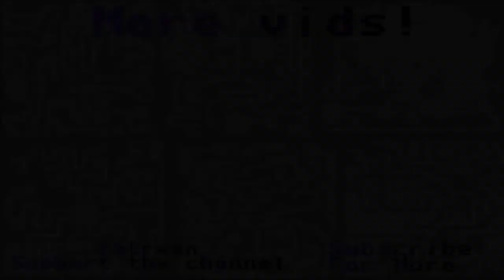Let's Play A Tear of Vermillion (Blind), Part 92: Showdown With Borgeid!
(Part 2 of 3) It had to happen! Avin and friends come up against the evil mage himself, Borgeid!